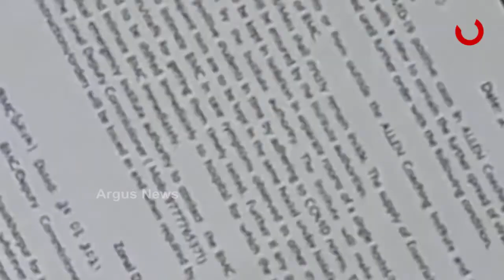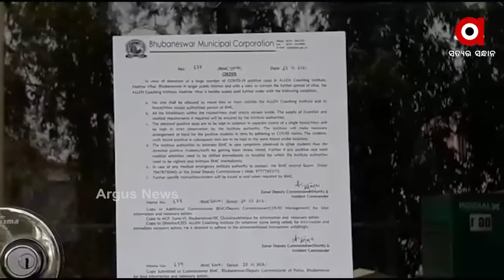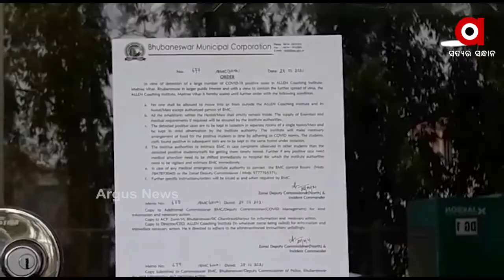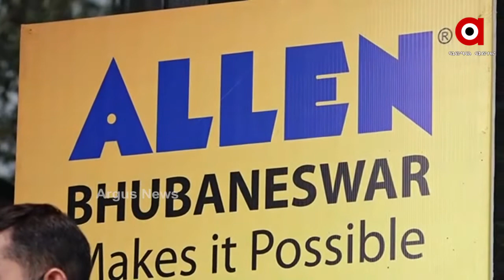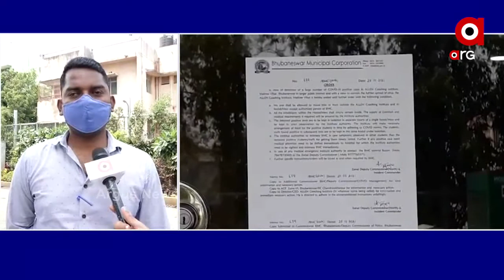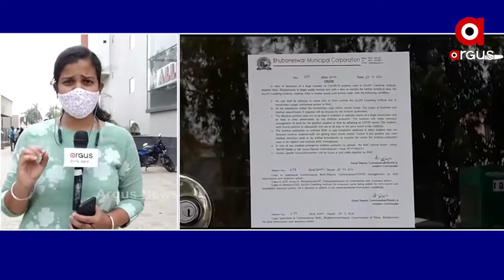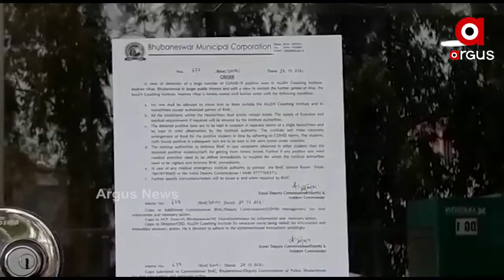ଆଲେନ ଇନଷ୍ଟିଚ୍ୟୁଟରେ କୋରୋନା ସଂକ୍ରମଣ...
ଭୁବନେଶ୍ବର ପଟିଆସ୍ଥିତ ଆଲେନ ଇନଷ୍ଟିଚ୍ୟୁଟରେ କୋରୋନା ସଂକ୍ରମଣ । ଇନଷ୍ଟିଚ୍ୟୁଟରେ ୨୦ରୁ ଅଧିକ ଲୋକ କୋରୋନା ପଜିଟିଭ ଚିହ୍ନଟ ହୋଇଛନ୍ତି । ଆଲେନ ଭିତରେ ପ୍ରବେଶ ଉପରେ କଟକଣା ଲଗାଇଲା ବିଏମସି...